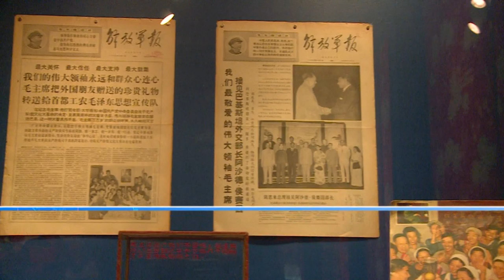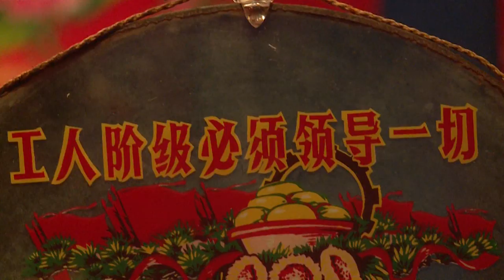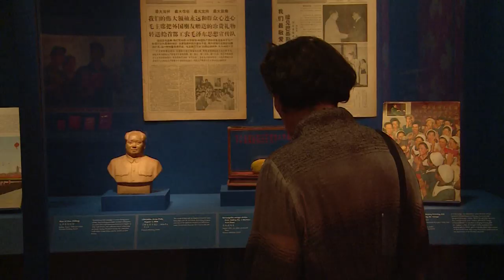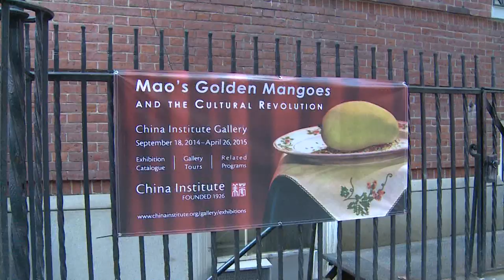Mao’s Mango Fever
Most people are familiar with the events of the Cultural Revolution in China from 1966 to 1976, but few know of the yearlong “mango fever” that swept the populace in 1968 after the arrival of the first mangoes into China. SinoVision Journal reporter Lani Nelson went to the exhibition opening of Mao’s Golden Mangoes at China Institute, and brings you the story.